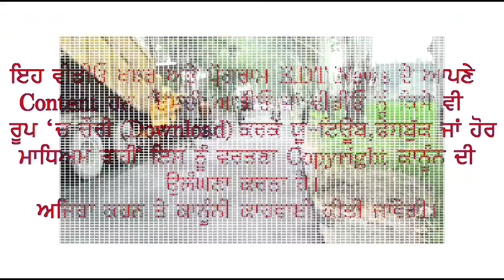Bhogpur : ਭੋਗਪੁਰ ਤੋਂ ਬੁਲੋਵਾਲ ਨੂੰ ਜਾਂਦੀ ਸੜਕ ਦਾ ਹੋਇਆ ਨਿਰਮਾਣ